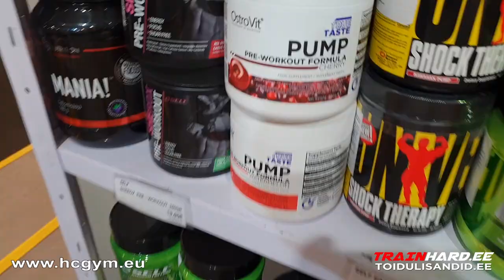Charles Poliquin in HC GYM